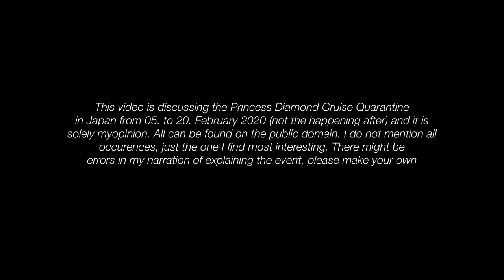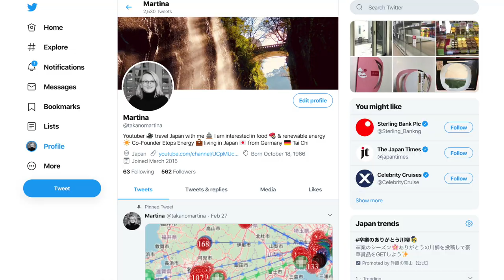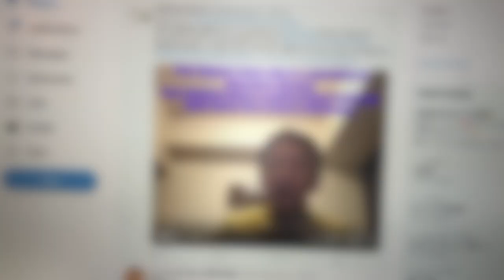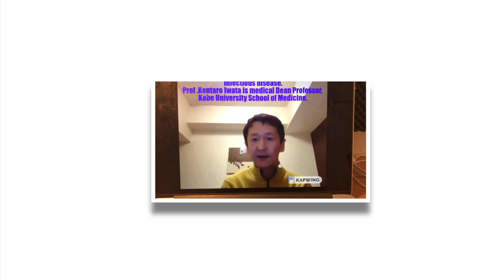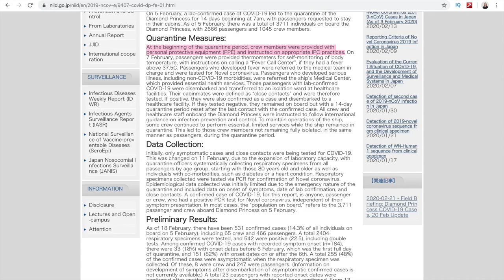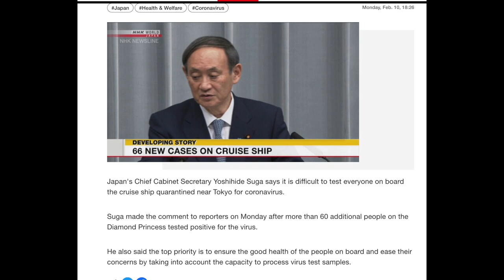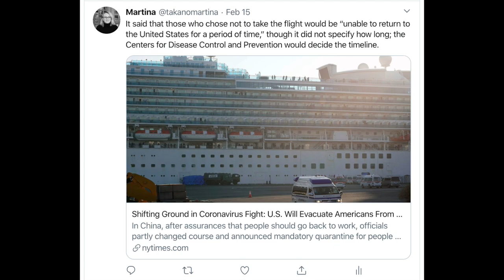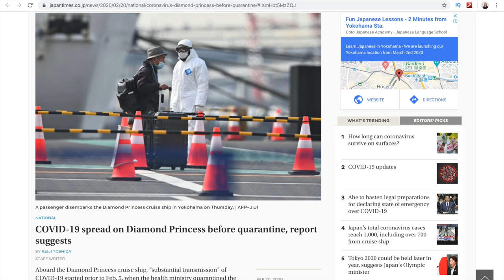Following the Diamond Princess Quarantine in Japan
The Diamond Princess Cruise returned to Yokohama on 3. February and was quarantined due to a Coronavirus outbreak on the ship on 05. February 2020. I followed the news and want to share the
story from my point of view.

Music
Song: YouTube Library
Editing Software: imovie
Camera: Sony alpha 6000 & iPhone X
Drone: DJI Mavic 2 Pro

XOX
Martina Takano
German living in Japan
German blogger in Japan